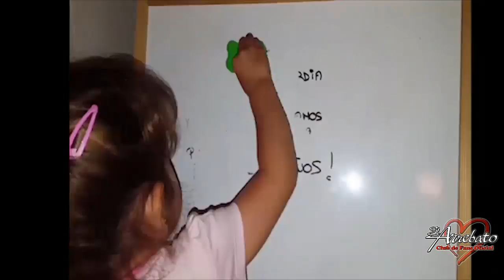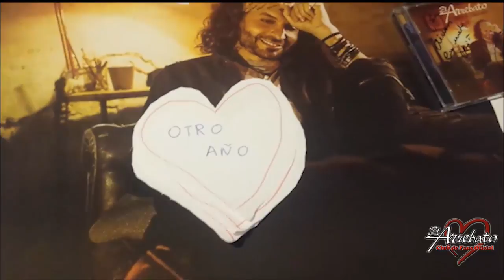FELICITACIONES A EL ARREBATO 2017